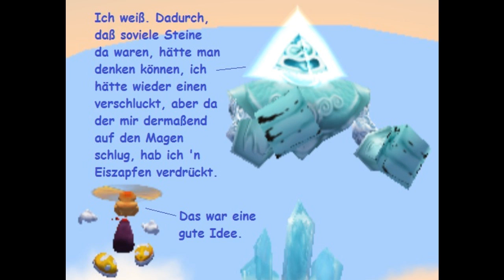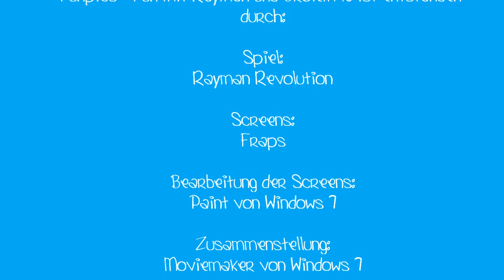Funpics 4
Der nächste Schwung Funpics, ein paar nicht ernst zu nehmende Screenshots mit Rayman und Grolem 13 zum Schmunzeln und Spaß haben.

Viel Spaß